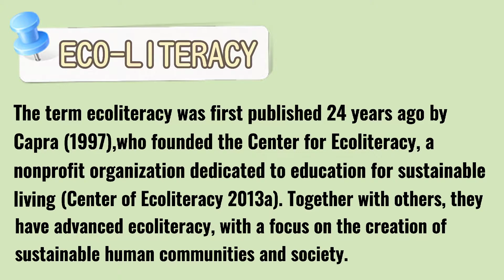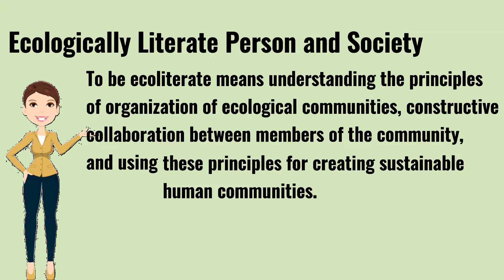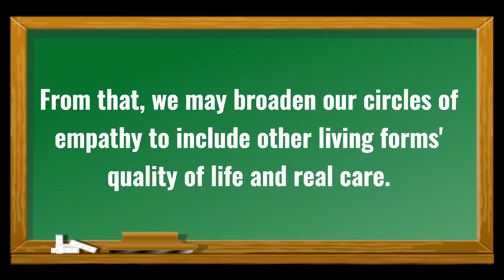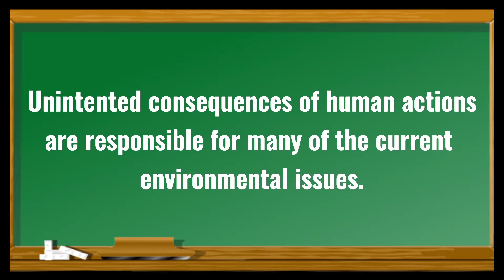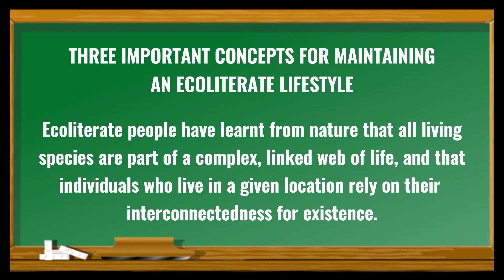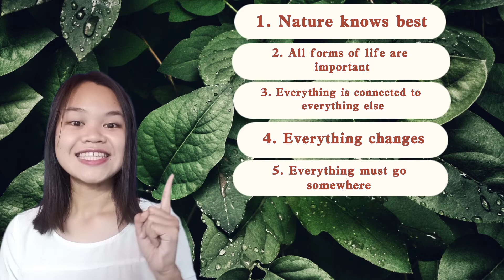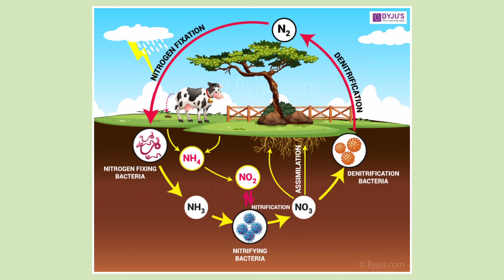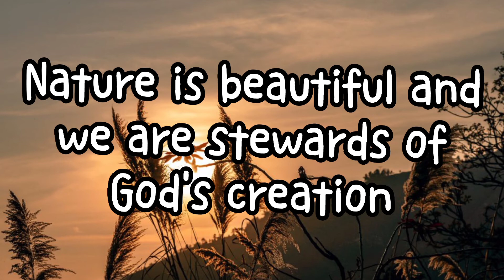ECO-LITERACY; SUSTAINABLE DEVELOPMENT & THE SEVEN ENVIRONMENTAL PRINCIPLES OF NATURE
Hello everyone 👋

This video contains the following:
• Ecoliteracy and Sustainable Development
• Ways to Develop Ecoliteracy in Schools
• Ecologically literate Person and Society
• The Seven Environmental Principles of Nature

video editor app used: Capcut

Enjoy and I hope you have learned something ☺️